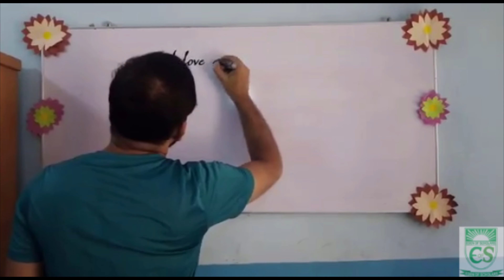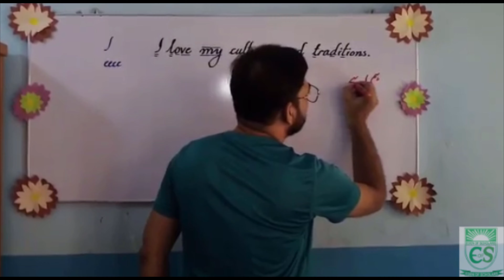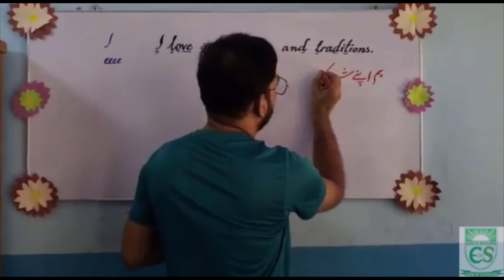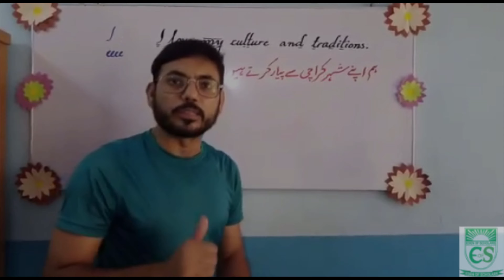Writing skills by Sir Farhan part 4